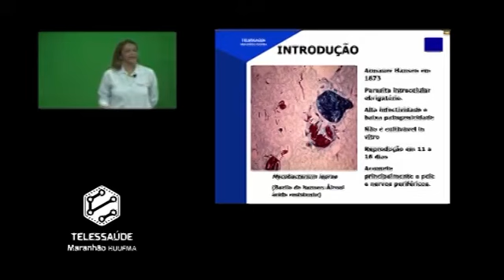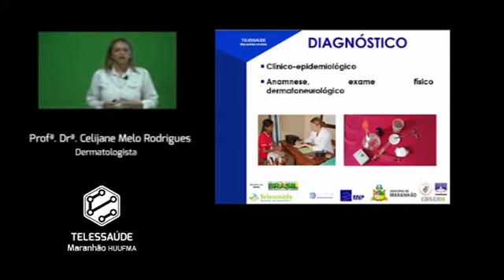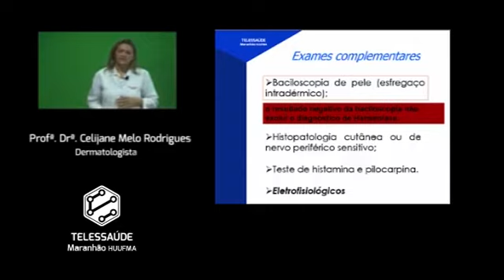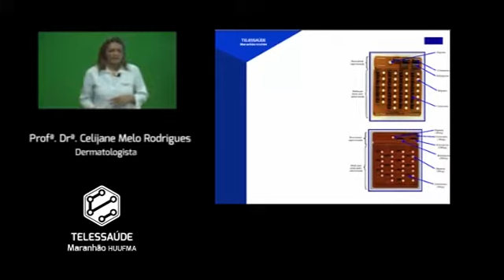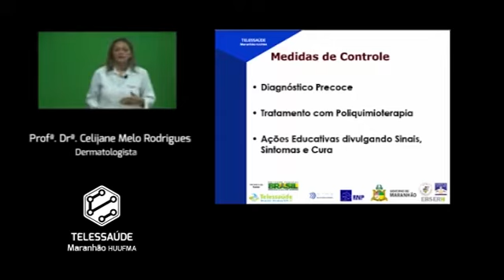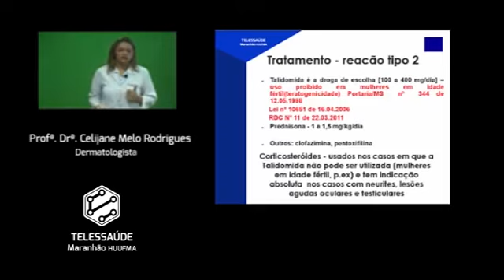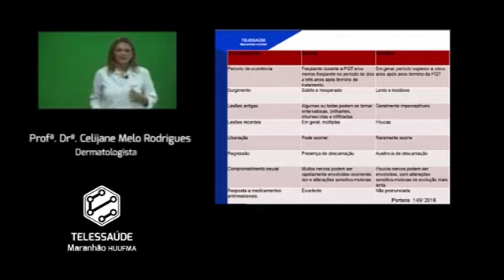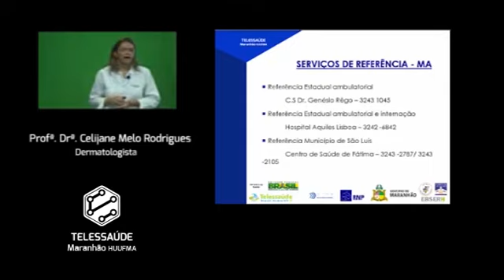Diagnóstico e Tratamento da Hanseníase e Efeitos Adversos à Medicação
Apresentação e discussão do tema: Gestão dos Medicamentos Utilizados no Tratamento da Hanseníase, com a Profª. Drª. Celijane Rodrigues. É uma oferta educacional com fim de desenvolver conhecimentos específicos, aprendizagem ativa, provendo troca de experiência e reflexão sobre o cotidiano do trabalho.